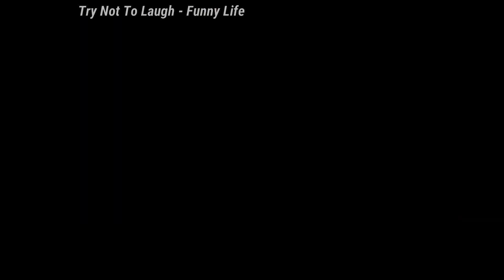Try Not To Laugh: 😻😻😻Cats And 🐶 🐶 🐶 Dogs 🤣🤣🤣 Funny Pet Animals' - Compilation 2020 Ep 52